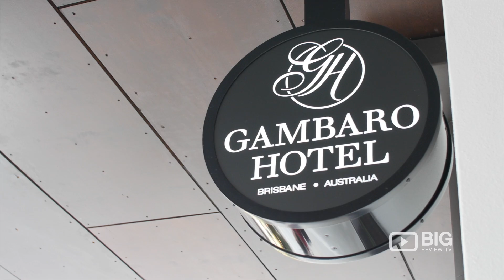Gambaro Hotel a Hotels in Brisbane offering Accommodation and Fine Dining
An award winning Restaurant and Hotel in Brisbane. Welcome to Gambaro Hotel. Offering you a great accommodation and a fine dining experience.

Location: 29 Caxton Street Brisbane QLD 4000